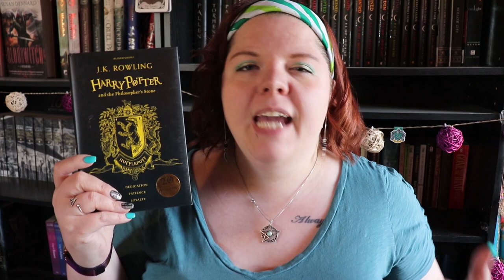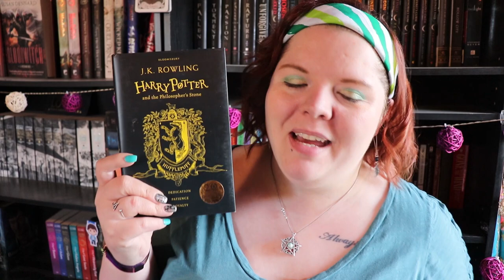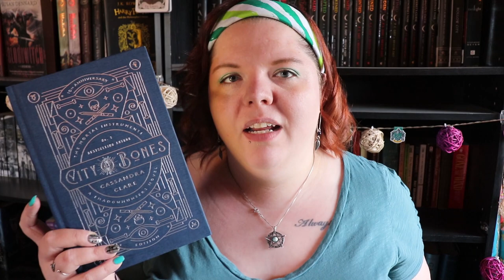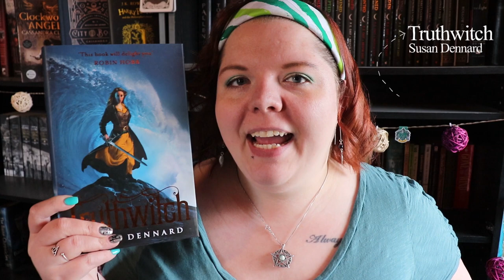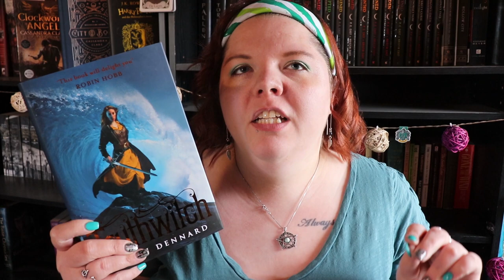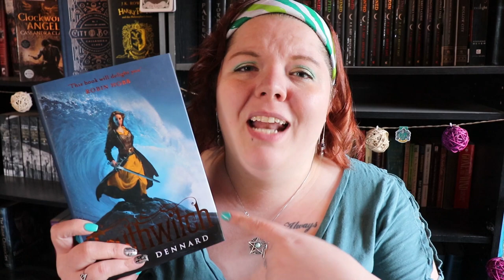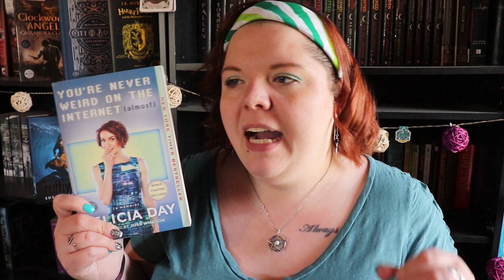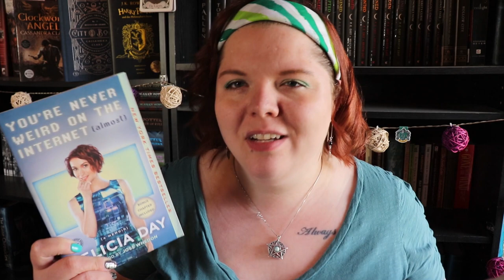Books I'm LUCKY To Have Found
St. Patrick's Day themed content on St. Patrick's Day? Who am I?

Hope you guys enjoy this view into my mind. =)

1:07 Harry Potter
2:37 The Mortal Instruments
3:47 The Infernal Devices
5:40 Truthwitch
8:05 You're Never Weird on the Internet

Authortube Chat w/ Kate Cavanaugh and Becca C. Smith (on Kate's Channel) Thursday March 21st @ 6:30pm EST - (Link to come)

I post reading, writing, and book-related content Mondays, Wednesdays, and Saturdays!